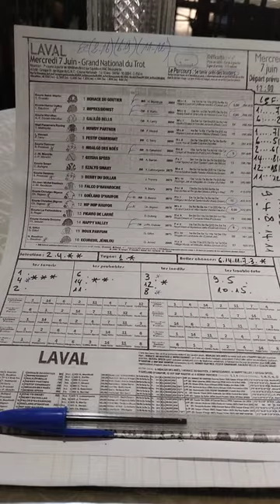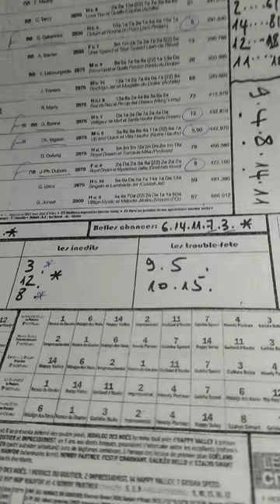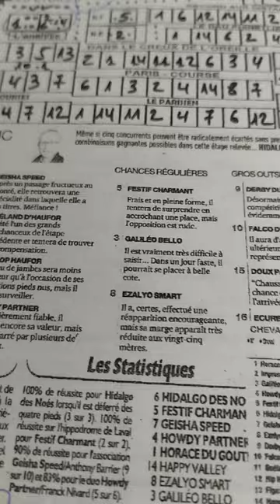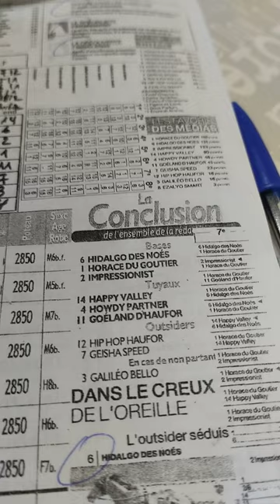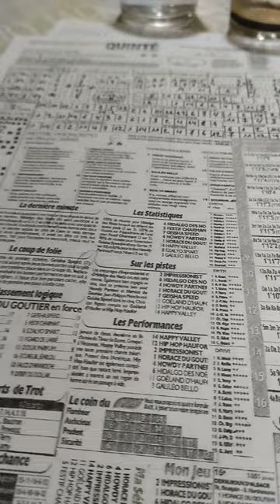Quinté+ mercredi 7 juin à Laval attelé 2850m grand nationale du trot 16 partants R1/7